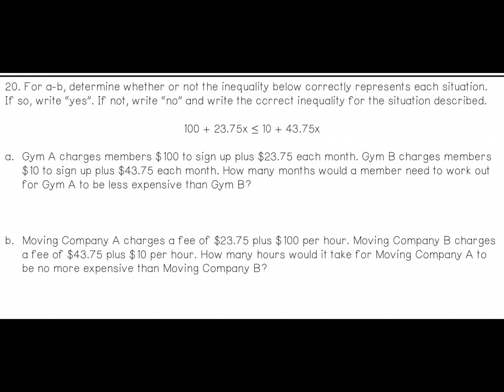Weirdest questions from my homework part 2